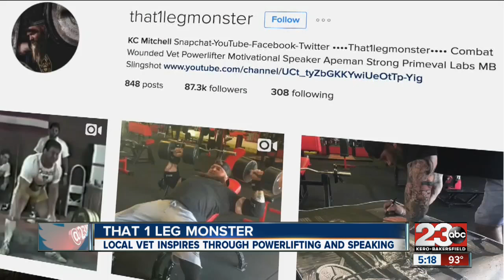Army veteran KC Mitchell loses a leg but inspires thousands with his journey and power lifting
One look at Bakersfield resident KC Mitchell and it's plain to see. He can squat lift a lot of weight. While it's impressive enough to watch on it's own, it becomes downright inspiration when you see that he's doing it with a prosthetic leg. 23ABC's Stephen Hicks reports.